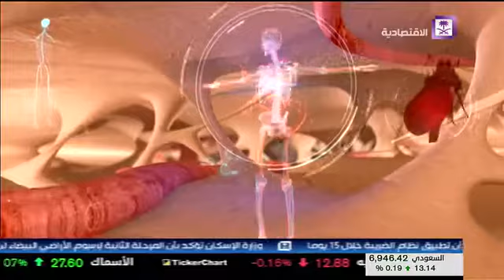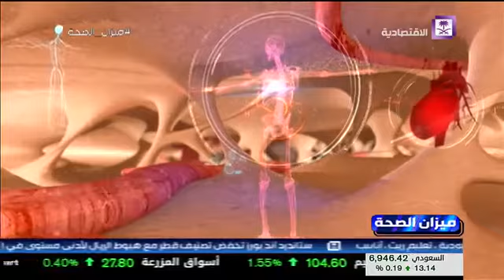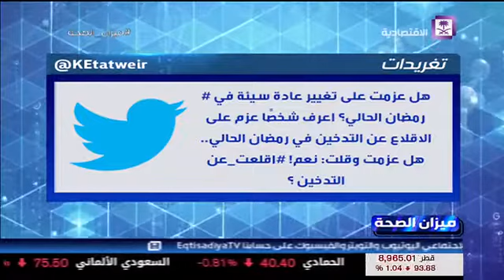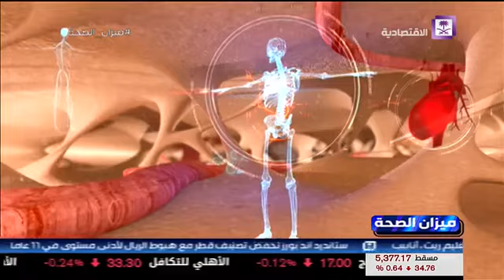شهر رمضان فرصة ذهبية للإقلاع عن التدخين مع الدكتور محمد آل شيف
ميزان الصحة